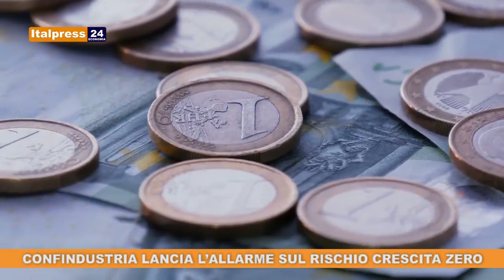Tg Economia del 07/10/2019